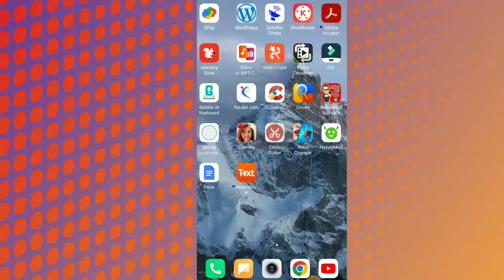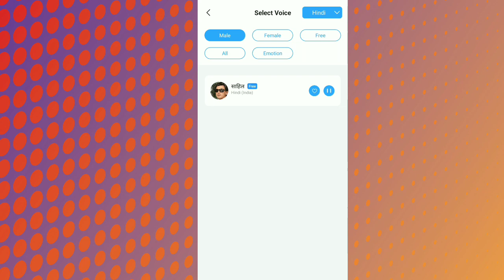लड़की की आवाज में लिखी हुई बातों को कैसे रिकॉर्ड करें Text to speech Recording kaise kare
लड़की की आवाज में कैसे बात करें या लड़की की आवाज में किताबों में लिखी हुई बातों को कैसे रिकॉर्ड करें Text to speech Recording kaise kare